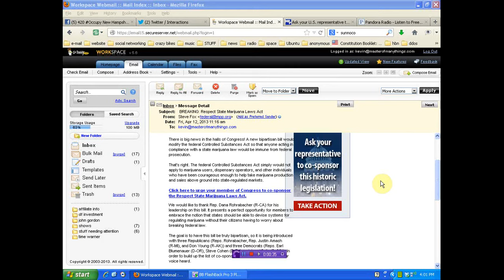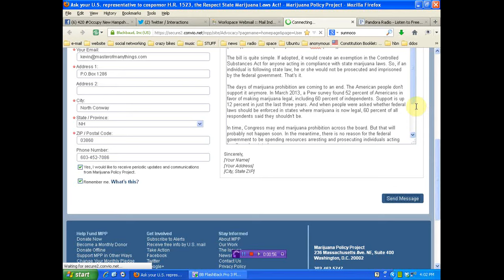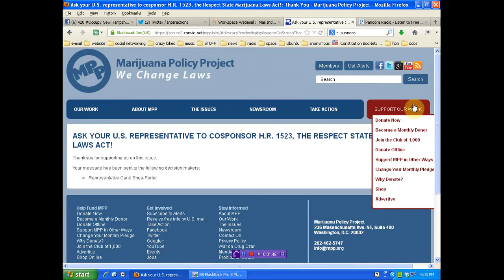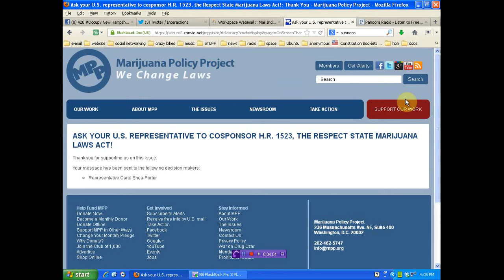Take the Federal Government out of Marijuana law